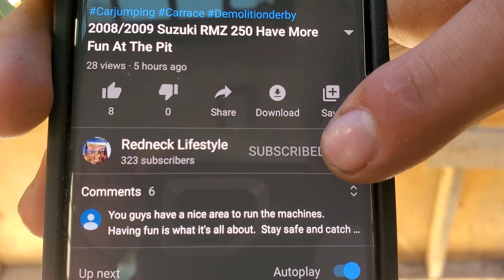Am Samstag Zuhause Arbeiten - German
I am Walter the Redneck Lifestyle and I love the Outdoors, Camping, Fishing, Barbecuing, Snowmobiling, Cabin Life, Ice Fishing, Water Sports, Jet Ski, Off-Roading, and Smoking Meats, all that good stuff, we also like to build the Redneck way. We are also a family of lots of fun and different ideas, we like to work hard and play hard, if you enjoy these kind of videos Please Consider Subscribing and also check out My Friends on YouTube Channel by Clicking the Links Below.